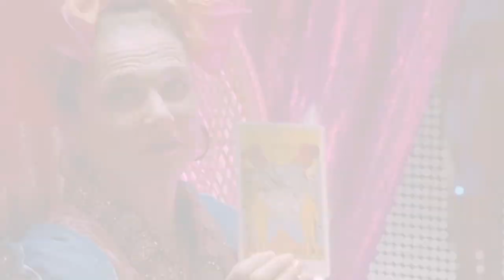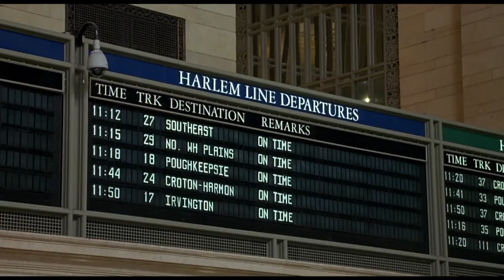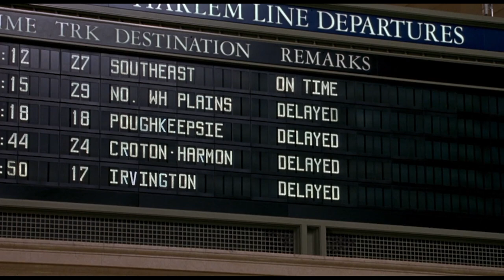Never Let Somebody Steal Your Good Luck Away |JUST MY LUCK EXPLAINED